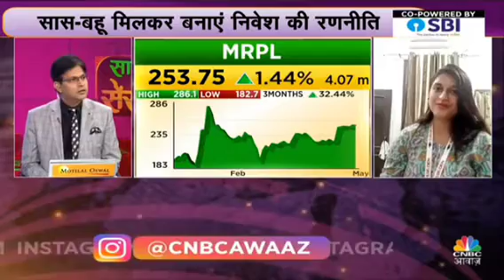Women Traders 03 May 2024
5 Best Intraday stocks for 03 May 2024

❤THANKYOU FOR

intraday stocks for 03 May 2024 ,
intraday, trading,
 intraday trading,
intraday tips,
 intraday calls,
intraday stocks,
Intraday stock,
BEST TRADING STOCK,
trading tips,
intraday trading tips,
intraday call,
intraday stocks,
best trading stocks,
intraday trading,
nifty bank,
nifty meaning,
nifty 50 meaning,
nifty future,

intraday trading,
intraday trading,

NIFTY PREDICTION & NIFTY ANALYSIS FOR 2 tomorrow 03 May 2024,
Bank Nifty Target 03 May 2024,

@Ghanshyam Tech